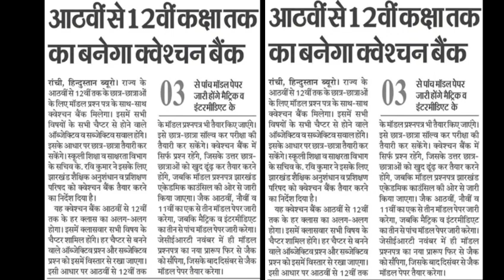जैक बोर्ड कक्षा-8,9,10,11,12वीं का बनेगा सबसे Unique Question Bank, Model Set इस दिन आयेगा।